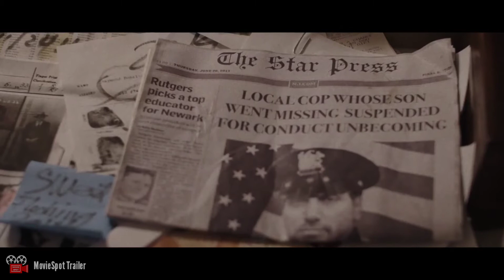RESPITE Trailer (2021) | New Thriller Movie HD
Official movie trailer of Respite.